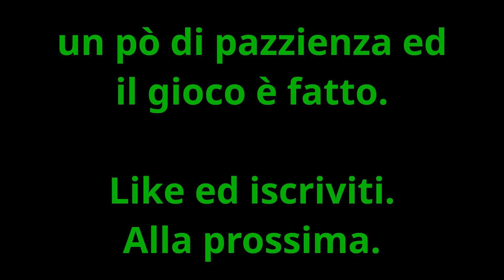Come Installare Chromium in italiano Su Linux Mint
Come installare il browser Chromium in italiano, da terminale, su Linux Mint 19